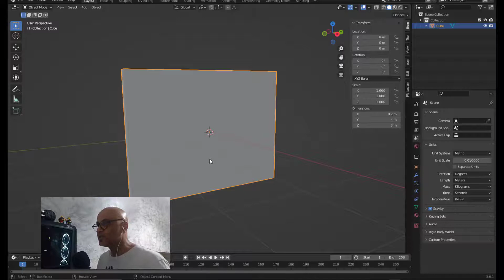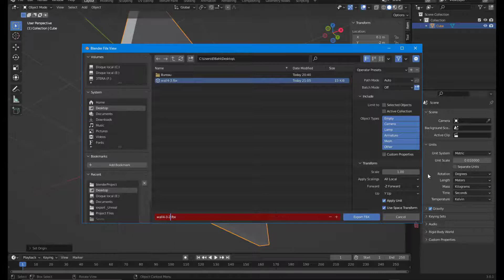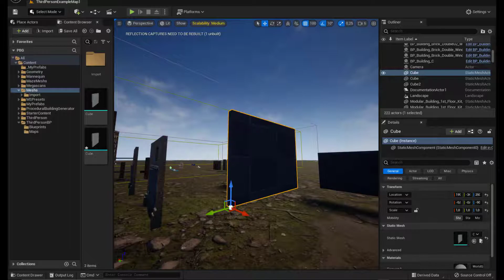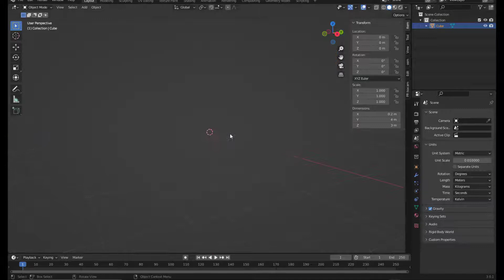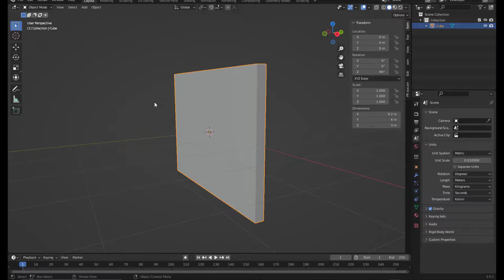UE5-PBG-08-Use your own PBG wall meshPart03: Correct the pivot in Blender.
this conclude the Use your own mesh in PBG video series.

My Specs :
16 GB DDR3 PATRIOT RAM
Intel(R) Core(TM) i5-4690 CPU @ 3.50GHz
MSI Z87 GAMING MOB
NVIDIA GeForce GTX 750 Ti 2 GB RAM
MIRFAK AUDIO TU1 MIC.